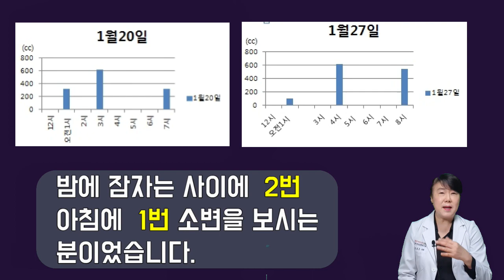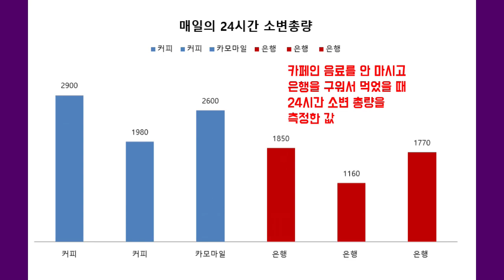제 71강: 밤에 잦은소변! 이것을 먹으면 놀라운 효과가 있습니다.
밤에 소변이 자주 마려울 때 이것을 먹으면 놀라운 효과가 있습니다.
노화로 항이뇨호르몬 분비가 안되어서 밤에 소변을 자주 보셔야 하는분들의 야간뇨 해결법을 소개 하였습니다.

00:17  항이뇨호르몬 분비가 안되서 오는 야간뇨 해결법 소개
00:32  야간뇨 극복한 실험 결과
01:31 매일의 24시간 소변 총량이 감소되는 그래프
01:46 야간에 소변 보는 횟수가 없어짐
02: 01 소변을 농축시키는 이것
02:12 소변량을 줄여주는 이것의 성분이 가진 과학적 원리
02:26 우리의 선조들도 사용한 이것
02:34 혈중 아세트알데히드가 소변량을 많아지게 함
02:45 아세트알데히드가 함유되어있는 식품들
03:05 저녁에 술을 줄여야하는 이유
03:11 카페인 티라민 함유식품
03:22 빈뇨, 야간뇨를 없애주는 이것
03:44 이것을 먹는 방법
04:36 이것을 하루 얼마를 먹어야 하는지 용량에 대한 설명
04:44 이것을 먹을 때 꼭 알아야 하는 조리법의 핵심
05:00 요약